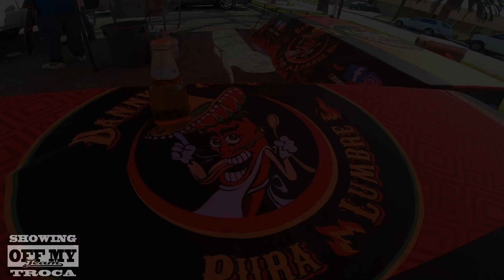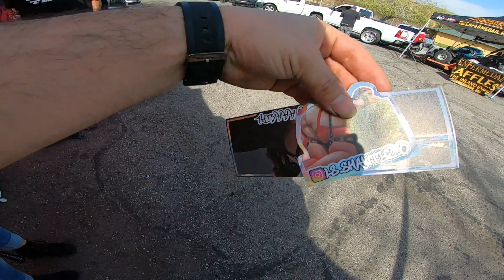1St Showing Off My Troca Meet!!! PART 1🔥🔥🔥CHULADA!!!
Gracias a la raza que se dejo caer al meet este sabado!! hubo varias cosas que no se hicieron como teniamos planeado, pero para el otro se va a hacer!!! SHOW SOME LOVE RAZA!!